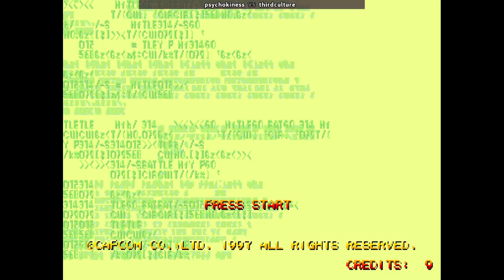Battle Circuit | psychokiness VS thirdculture | 🇰🇷🇰🇷 Fightcade CPS2 CAPCOM BATCIR (970319 Euro)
1/27/2024, 11:04:57 PM